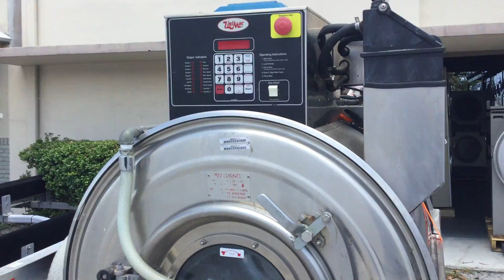5977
Uni Mac Washer Looking for Parts , Supplies, or Equipment for your Coin Laundry / Laundromat / Dry Cleaner ?